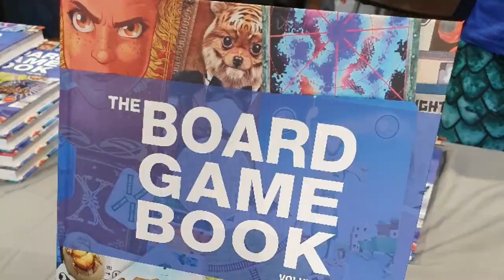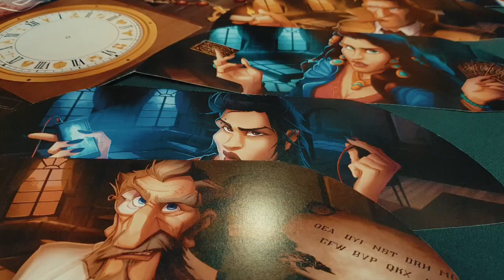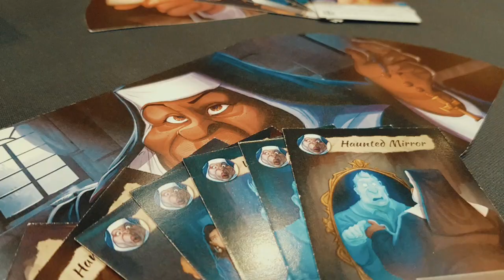Polyhedron Collider UK Games Expo 2019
Our entire UK Games Expo weekend in less than 3 minutes.  We saw loads of great games, loads of great people and this still really only scratches the surface of what was on offer.

This covers pretty much everything we saw collectively, featuring:

Super Fantasy Battle - Mythic Games
Megacity: Oceania - Hub Games
Titan - Holy Grail Games
God of War - CMON
Barpig - Barpig
Imperial Settlers: Empires of the North
Shobu - Smirk & Dagger/Laughter
Detective Club - Blue Orange Games
Sumo Gnomes - Peculiarity
Defection -Thunder Vaults LTD.
Versa - Sabrewolf
Lander - Intrepid Games
Bosk - Floodgate Games
Star Trek Ascendancy - Gale Force 9
Silk - Devir Games
Lifeform - Hall or Nothing Productions
La Vina - Devir Games
Cloudspire - Chip Theory Games
The News Ferret!
Isle of Cats - City of Games
Imperial Settlers: Roll & Write - Portal Games
Venice - Braincrack Games
Chapter 2 - from Roman Rybiczka
Letter Jam- Czech Games Edition
Sanctum - Czech Games Edition
Marquesas - Alley Cat Games
Magnate: The First City - Naylor Games
Paranormal Detectives - Lucky Duck Games
Oathsworn: Into Deepwood - Shadowborne Games
High Rise - Formal Ferret Games
Quantified - Quality Beast
Donning The Purple: Votes and Virtues - Tompet GAmes
Jonathan Strange & Mr Norrell: A Board Game of English Magic - Osprey GAmes